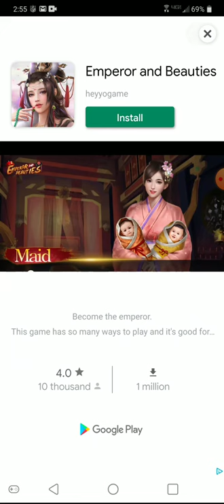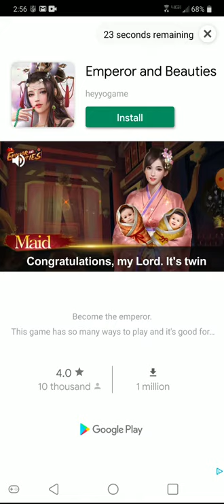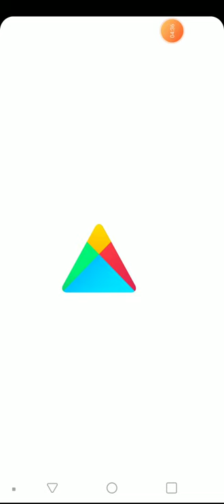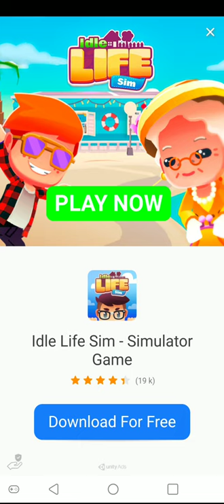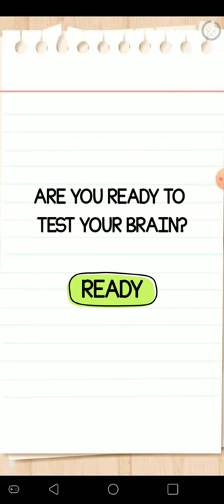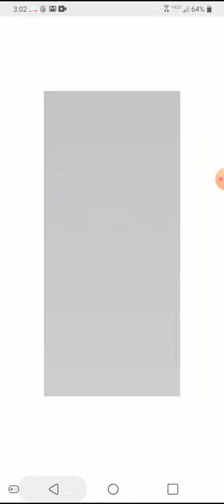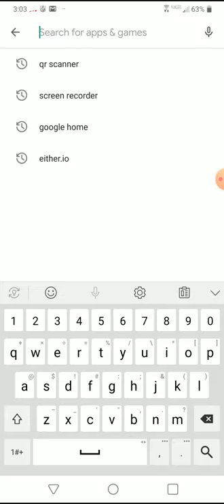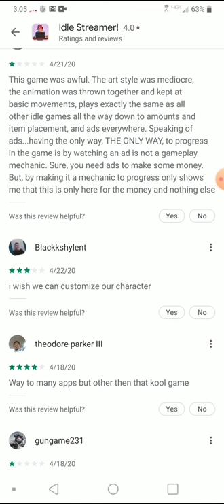Idle screamer part 1